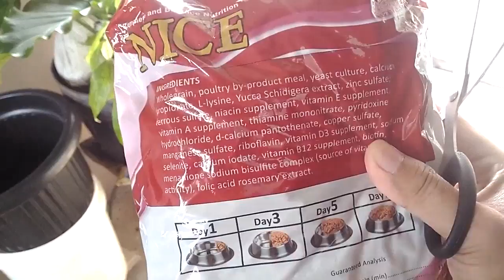Unboxing Ekspresi Kucing Liar di Kasih Makanan Instan Makanan Kucing NICE Cat online video c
Nice Cat Food 20kg (Pengiriman khusus gosend dan grab)

Rasa tersedia:
- Tuna (Bentuk donat)
- Seafood (Bentuk ikan & bintang)
*Bila tidak mencantumkan rasa, akan dikirim secara acak

Crude Protein: (Min) 28%
Crude Fat: (Min) 11%
Crude Fiber: (Max) 3%
Moisture: (Max) 10%
Ash: (Max) 6%

Expired panjang (Message untuk cek)